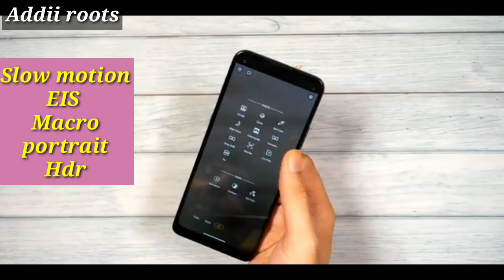Motorola G9 power camera Review hindi || Moto G9 power camera test in hindi 😎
Motorola G9 powe launched in India at price of 11999rs

Motorola G9 power camera review in hindi and full camera test

Motorola G9 power comes with triple
camera setup
64Mp main sensor
2Mp depth
2Mp macro

Motorola G9 power comes with 16Mp selfi camera

Motorola G9 power camera